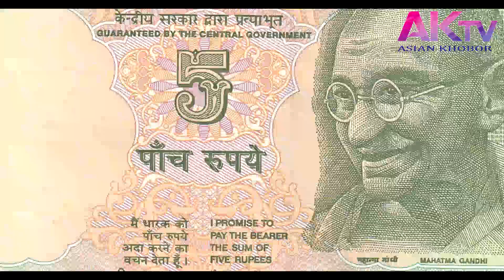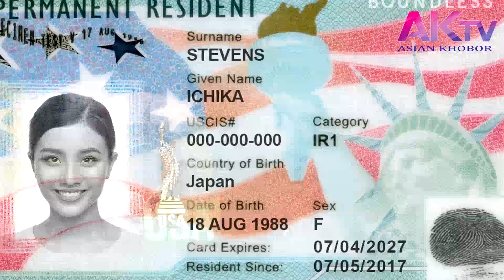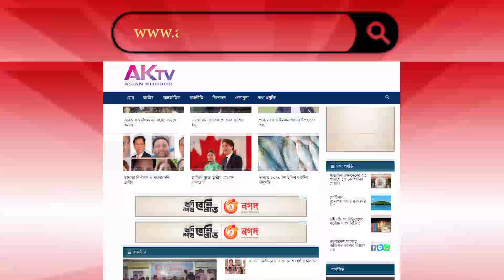সবচেয়ে সহজ উপায়ে কোটিপতি হলেন জ্যোতি, জানুন কিভাবে! | ak television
দিনমজুর থেকে যেভাবে কোটিপতি হলেন জ্যোতি | ak television